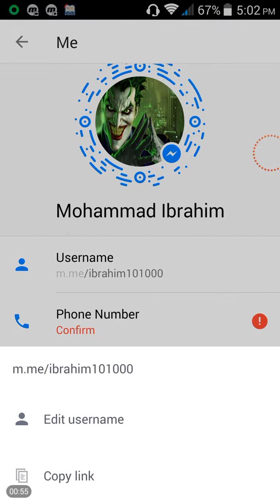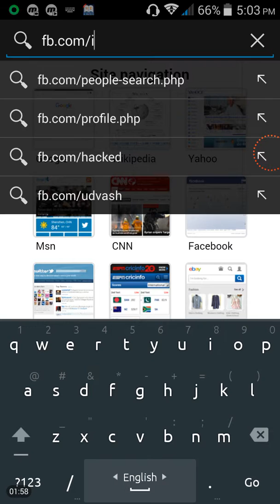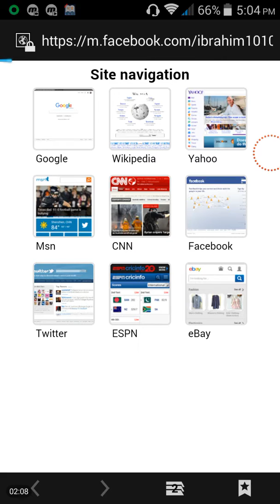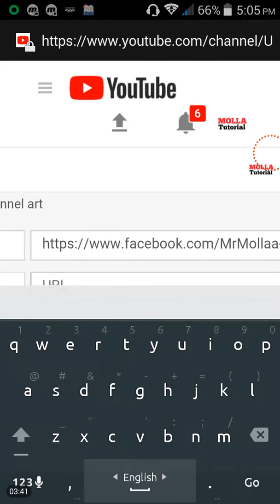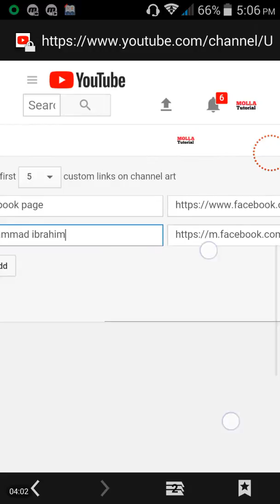How to Add Your Facebook Profile Link to Your Youtube Channe l ইউটিউব চ্যানেলে ফেসবুক লিঙক যোগ করুন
আপনার ইউটিউব চ্যানেলে আপনার ফেসবুক প্রোফাইল লিঙ্ক কিভাবে যোগ করবেন?